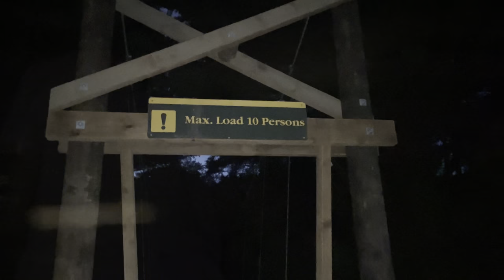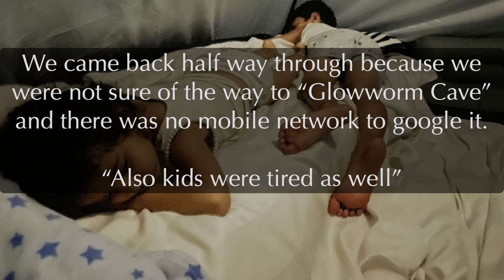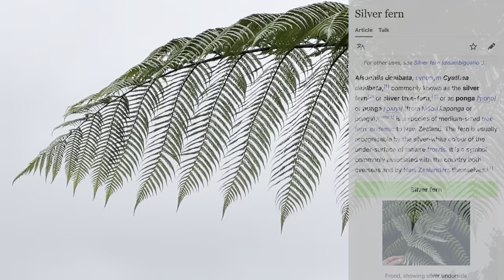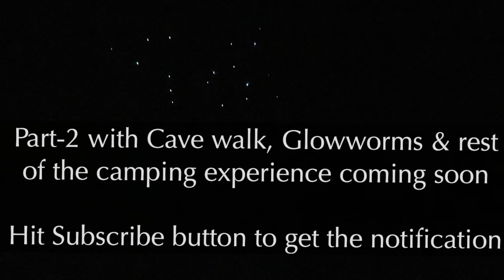🏕️ Single Dad’s first time camping in summer with 2 kids in forest [Part-1]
Indian single father’s first ever summer camping 🏕️ in tent by the river with 2 kids. In this New Zealand Vlog we did Indian cooking under the tree in rain, explored free Glowworms, Bushwalk, Cave Walk and above all enjoyed the nature with morning bath in river.

Kia Ora, Namaste and Sat Shri Akal to everyone. I live in New Zealand raising my 2 kids Maan and Saira as a Single parent. This Channel is to document and share the parenting Journey of a Father.